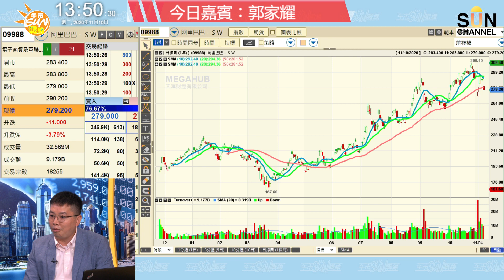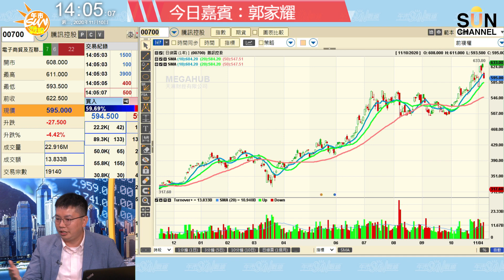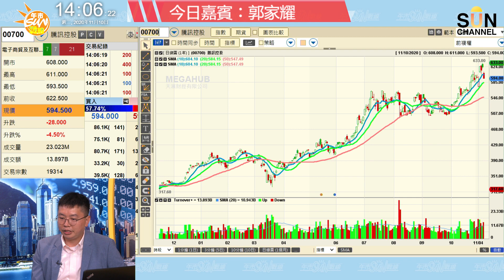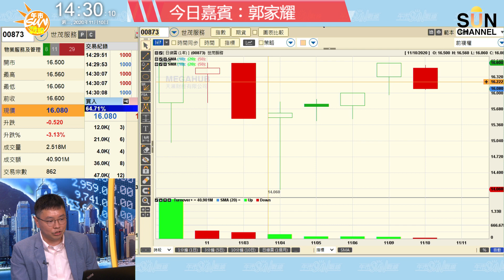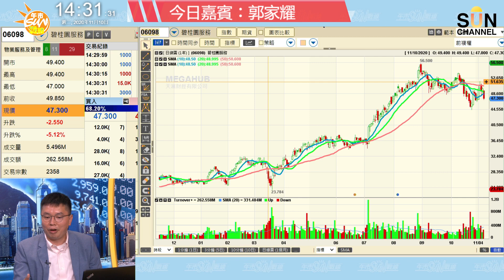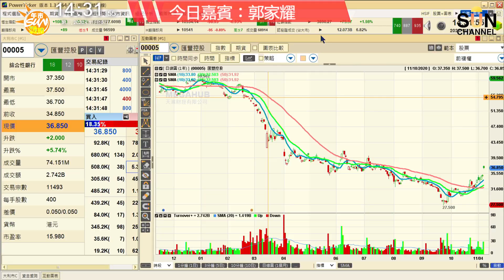反壟斷法導致一眾科技股暴跌？趁回調吸納定急沽？持有ATMJ嘅你應該點部署？︱午市Sun戰線︱Sun Channel︱嘉賓︰郭家耀︱20201110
《葳葳 X 沈永年 - 大灣區置業十大陷阱課程》

課程內容：
灣區博士沈永年總結大灣區投資20年經驗，深入介紹10大置業陷阱，教授如何拆解所有陷阱的絶密秘訣並分享如何挑選最具升值潛力樓盤心得！

1.標題黨賣假貨
2.私人資料被copy
3.訂金被操蹤
4.中介玩失蹤
5.樓盤被封無人知
6.未網簽的風險
7.找換店匯款戶口被凍結
8.隱瞞樓盤不利因素
9.帶裝修中伏
10.回佣一身蟻最後得個桔

日期及時間： 2020年12月5日 下午兩點（可於12月6日 下午兩點前的24小時內無限重溫）
收費： 正價 $550 (截止11月30日),   早鳥價 $450 (截止11月23日)
大家可以按連結 報名，想參加嘅朋友就快啲去報名啦！

00:55 環球市況/ 恒指
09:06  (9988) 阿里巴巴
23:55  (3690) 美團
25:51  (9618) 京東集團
28:52 經濟領域反壟斷分析
32:12  (700) 騰訊控股
33:53  (5) 滙豐控股
36:07 油股/ 金股
39:47  (386) 中國石油化工股份
40:52  (135) 昆侖能源
42:34 5G股/ (763) 中興通訊
46:14  (763) 中興通訊
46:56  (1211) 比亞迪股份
48:35  (175)  吉利汽車
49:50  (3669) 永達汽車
51:26  (823) 領展房產基金
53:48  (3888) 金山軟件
55:28 物管股/(873) 世茂服務
57:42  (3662) 奧園健康/ (6098) 碧桂園服務